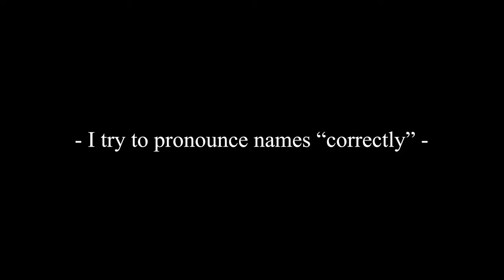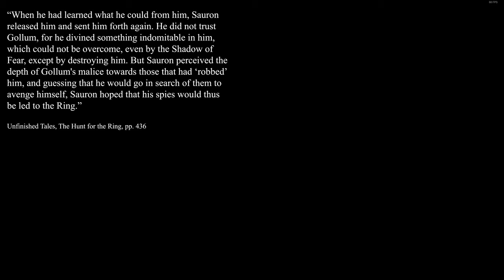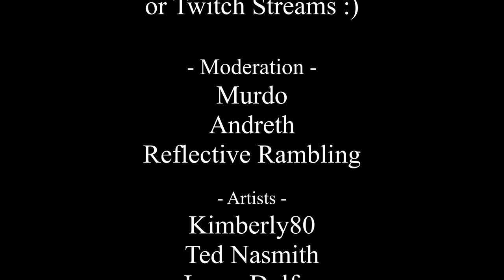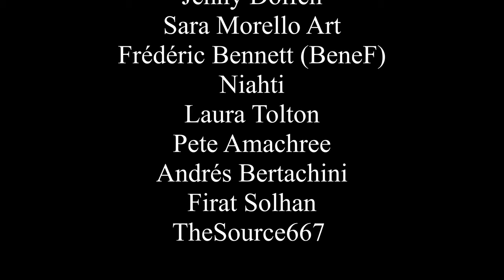Platforming is Fun in The Lord of the Rings: Gollum - Let's Play & Lore Explanations - Episode 2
Episode 2 - Platforming Fun in The Lord of the Rings: Gollum. In this playthrough I focus on Tolkien's lore & writings and try to explain the backgrounds, references and also differences to Tolkien's works. The gameplay itself is not that great, but it has some interesting references.

► Sources:
The Book of Lost Tales Part Two (1984)
The War of the Jewels (1994)

TolkienGateway.net

► Games played:
- The Lord of the Rings: Gollum (2023; Release Version)

► Platform & Controller
- PC (Steam; DualSense (PS5) Controller)